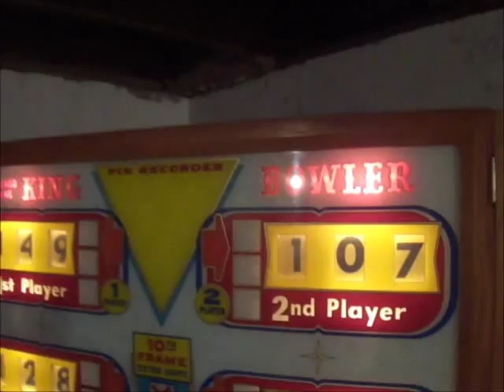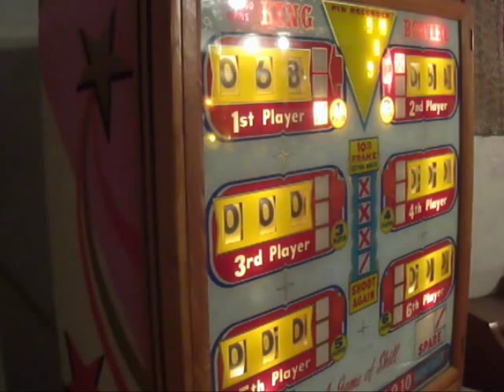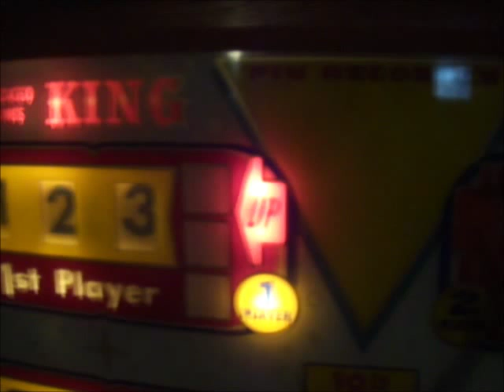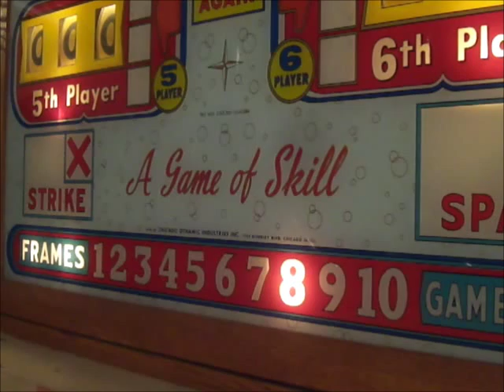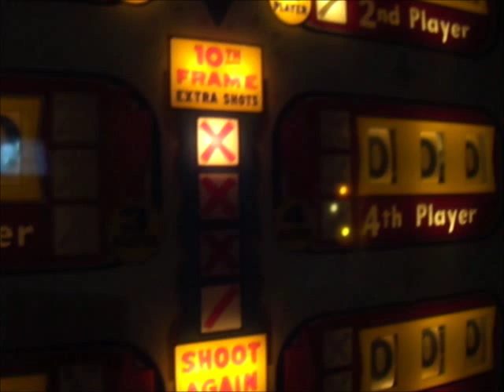Chicago Coin's King Bowler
Arcade bowling machine, made by Chicago Dynamic Industries in 1958. One dime per player. Up to six players per game. Regulation scoring.